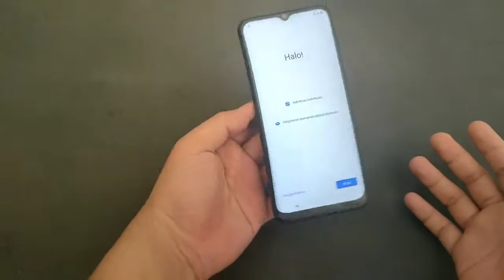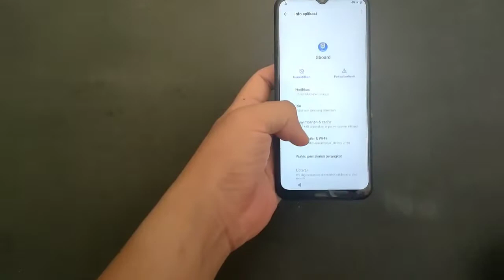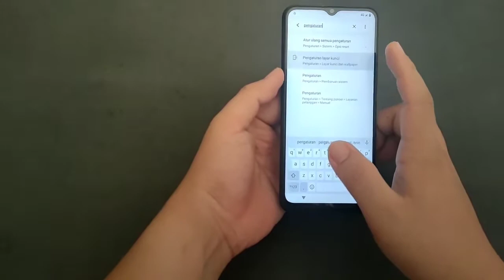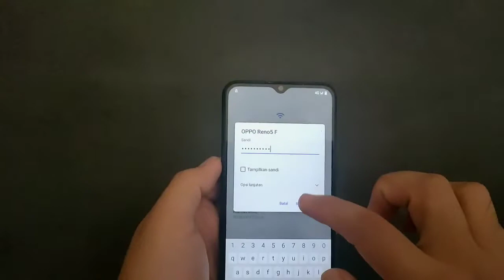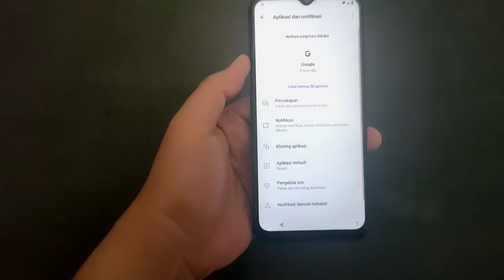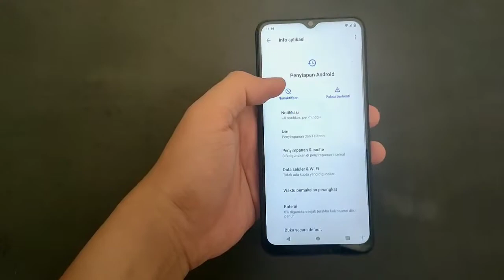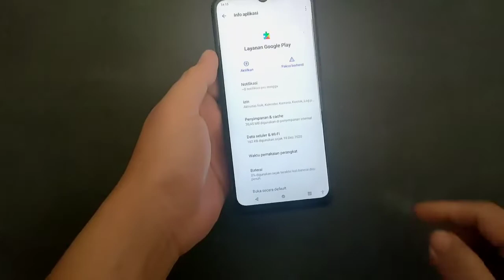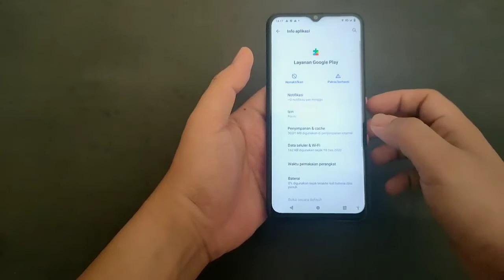Tutorial - Bypass FRP Akun Gmail Lupa Setelah Reset | Vivo Y12s Senam Jari tanpa PC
Dikesempatan kali ini saya share cara mem bypass FRP lupa akun google gmail sandi atau password lupa pada Vivo y12s

semoga bermanfaat Makasih